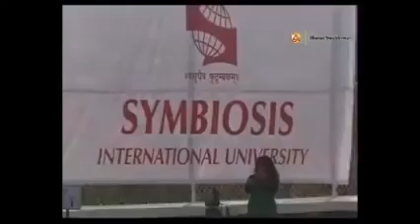Yoga for Good Memory & Sharp Brain by Baba Ram Dev ji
Yoga for Good Memory & Sharp Brain